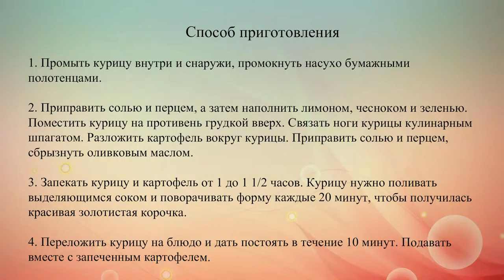Запеченная курица с картофелем и пряными травами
Простой рецепт запеченной в духовке курицы с лимоном, чесноком, тимьяном, розмарином и петрушкой.